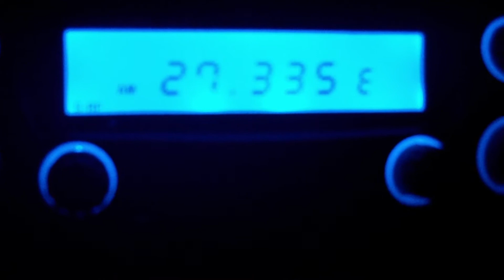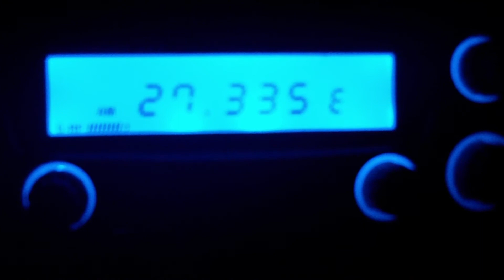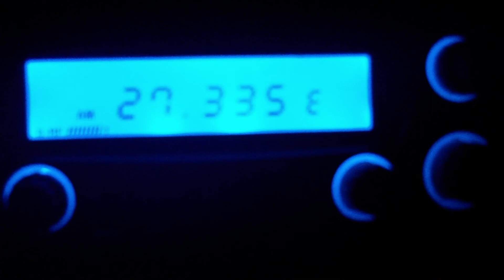27.335 MHz AM Locals CB Radio Chatter Channel 33 Richmond VA 8 Feb 2011 [Part 3]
Citizen's Band channel 33 / 27.335 MHz, AM mode.